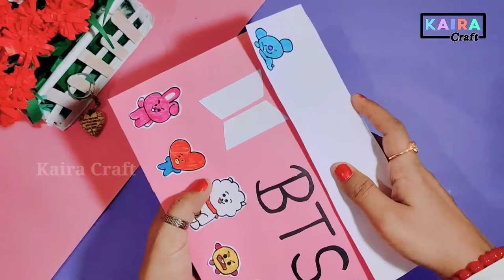How to make File Folder\\DIY File Folder craft idea \\Bts file folder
In this video I will show you how to make a bts file folder using coloring thick sheet.It is a very easy to make and useful too.

. 🎶Music ♪♫ .